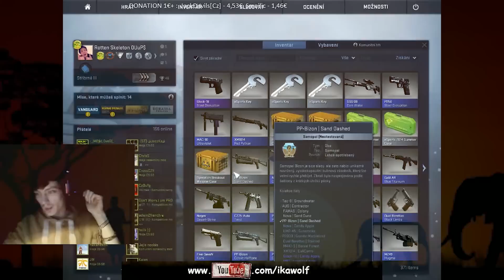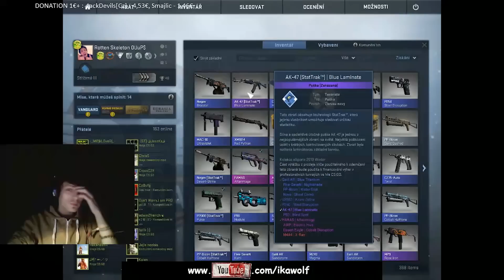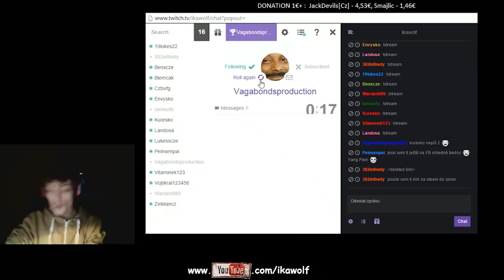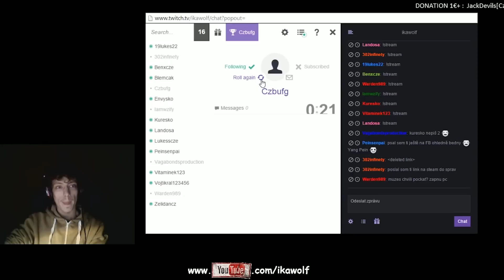IKA otevřel AK-47 (StatTrak™) Factory New :D + GIVEAWAY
***INTRO SONG***
Fast Food Orchestra - Beber, Cair e Levantar
***IN SONG***